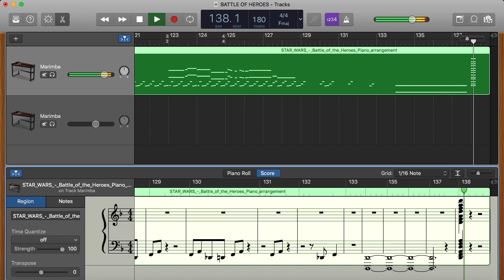Battle of Heroes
For my Star Wars Friends